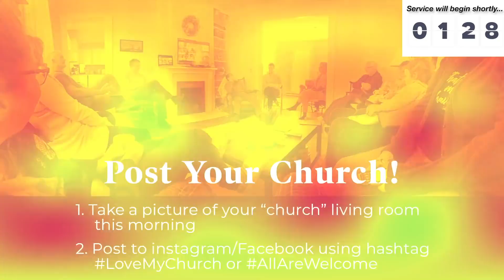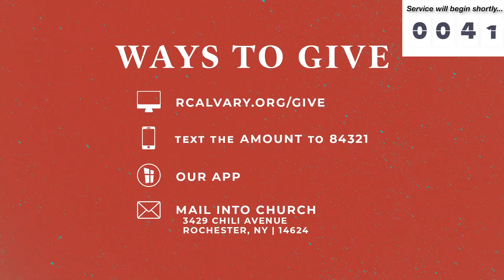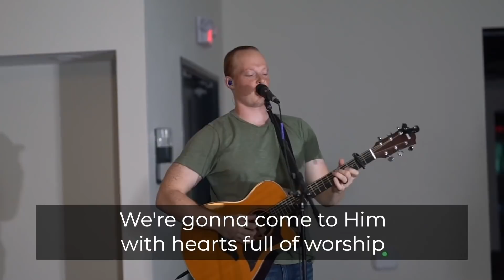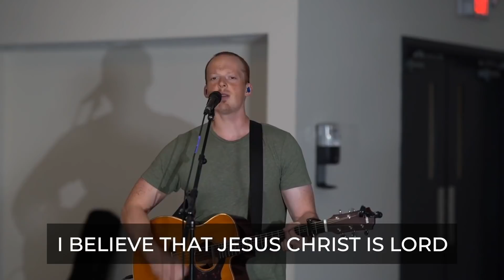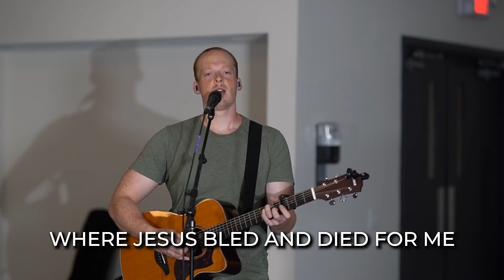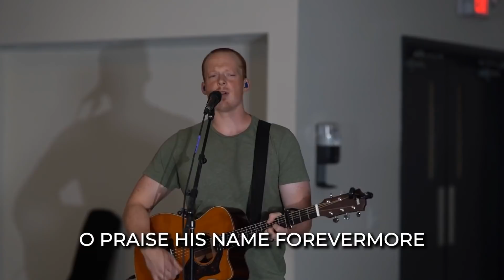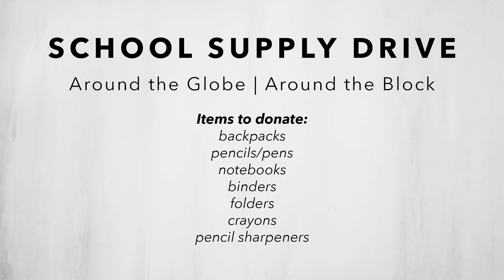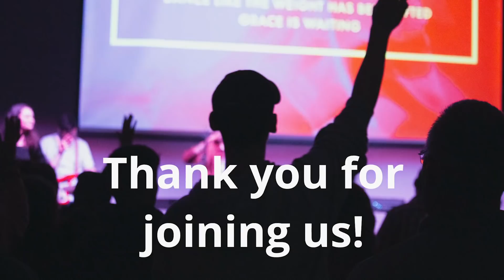The Welcome: Sanctify Our Home (Part 1)